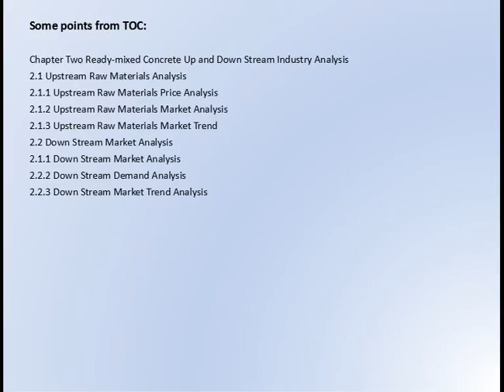Global Ready mixed Concrete Market